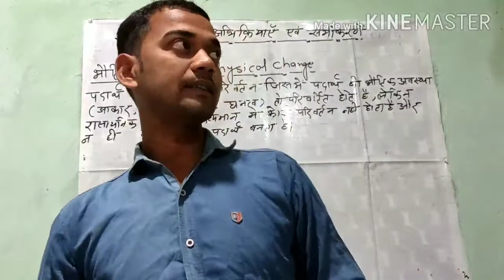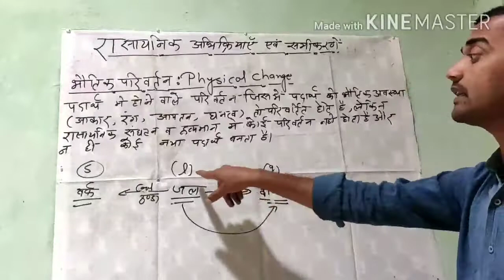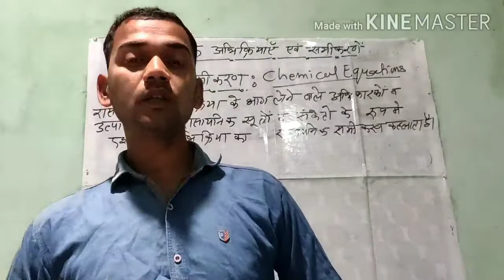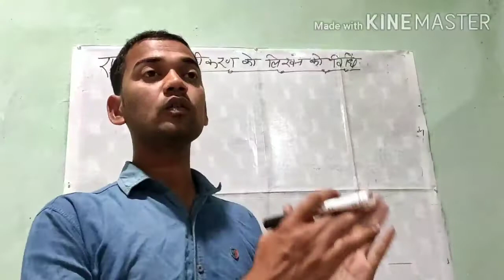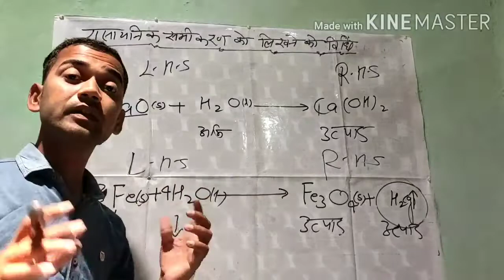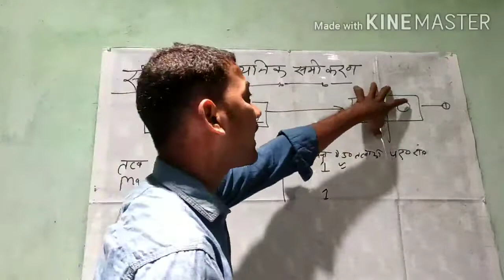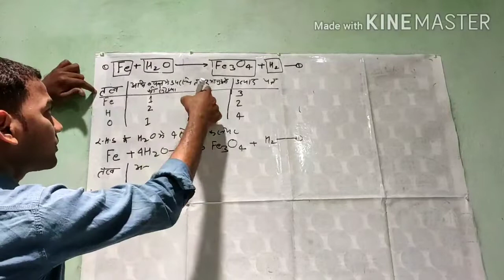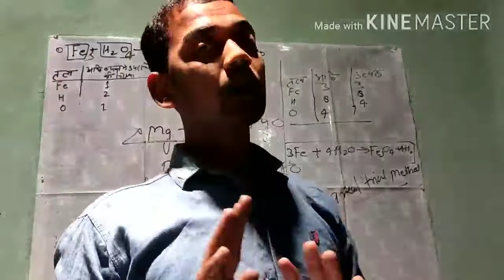रासायनिक अभिक्रियाएँ और समीकरणे पार्ट-१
स्टूडेंट्स बहुत ही सरलता से इसे समझाया गया हैं